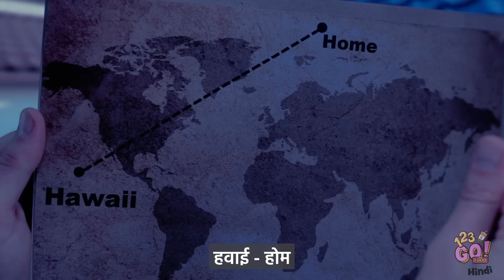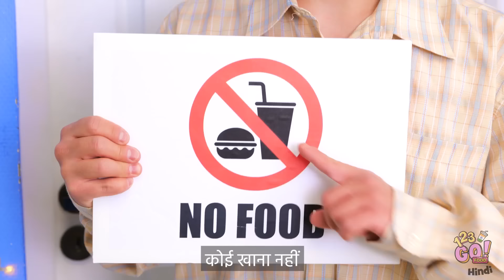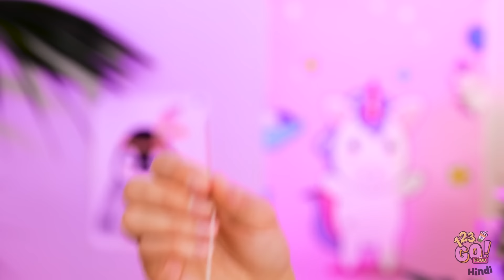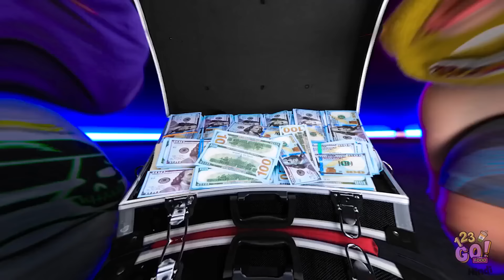प्यारा कैंडी हाउस बनाना | हमने घर पर टाइनी हाउस बनाया!123 GO! FOOD पर डेकॉर आईडियाज़ और DIY क्राफ्ट्स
जब आपका घर पूरा कैंडी से बना हो तो बहुत स्वीट होगा। आप जब चाहे स्नैक खा सकते हैं। आपकी पसंदीदा कैंडी क्या है? हमें नीचे कमेंट्स में बताएं।